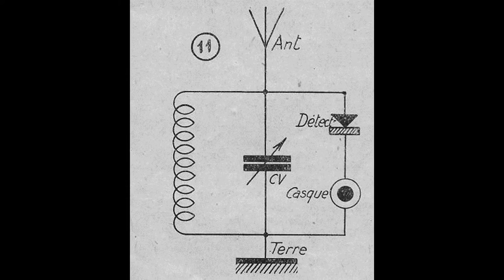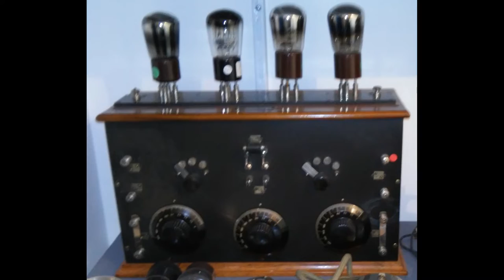Le secret des postes à Galène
Qu'est ce qu'un poste à Galène? Comment fonctionnent ils?

Tout sur le poste à Galène...